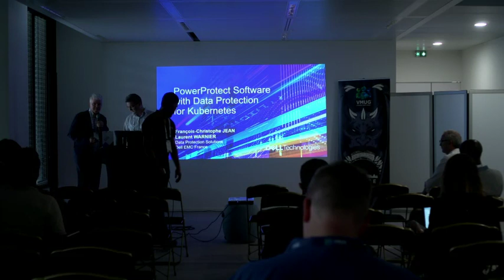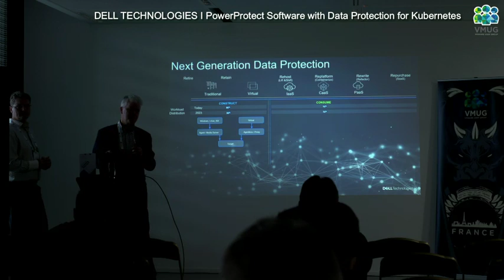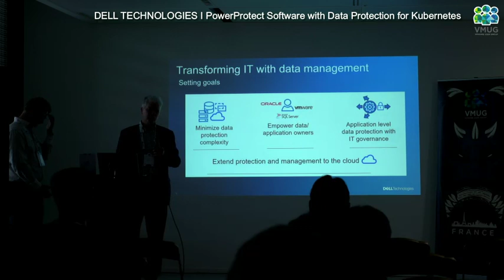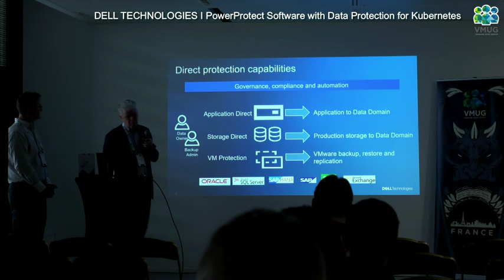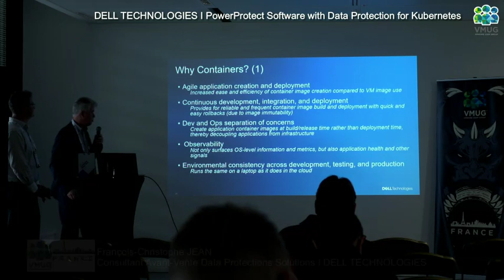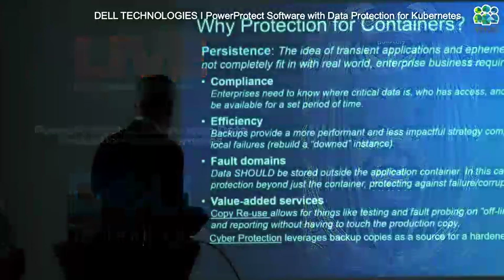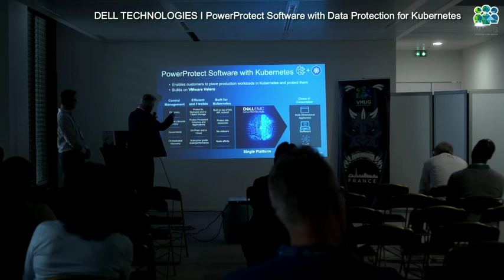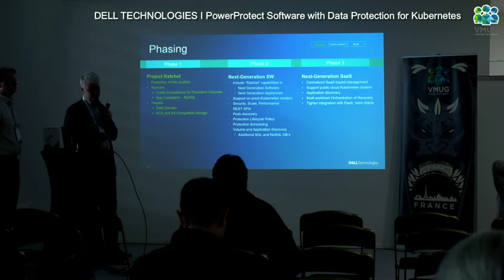Diffusion en direct de VMUG France